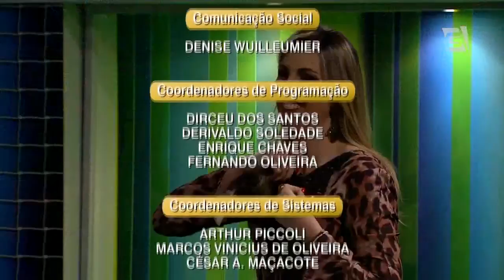Mesa Redonda - Conversa com Tato Gabus Mendes, Guto Ferreira e Padre Marcelo Rossi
Neste domingo, três convidados especiais no Mesa: o ator Tato Gabus Mendes, o técnico Guto Ferreira, da Ponte Preta, além do Padre Marcelo Rossi.